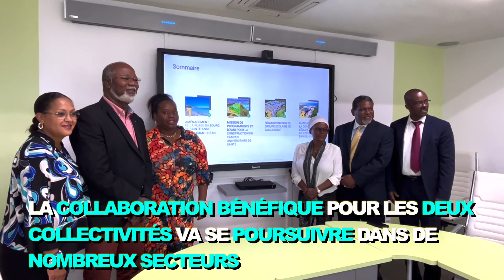[🩺SANTÉ🩺] - Projet de mise en place de l'Institut Formation Soins Infirmiers à Saint-Martin (IFSI)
Dans le cadre de son déplacement à Saint-Martin, lundi 13 février 2023, le président de la Région Guadeloupe Ary Chalus, accompagné des élues Chantal Lerus et Linon Jennifer, a signé avec le président de la Collectivité de Saint-Martin, Louis Mussington, la convention de partenariat dans le domaine de la formation professionnelle, de l’apprentissage et de l’emploi dans le secteur médico-social, en vue de développer l’offre de formation dans la Caraïbe française avec notamment la mise en place de l’Institut formation soins infirmiers (IFSI).